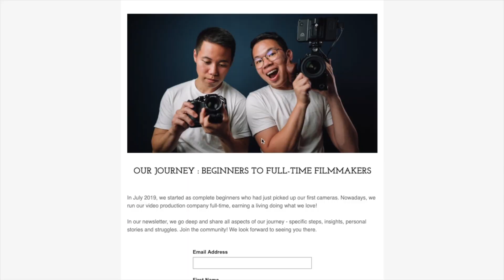How I Started a Six Figure Business with a 9-5 Corporate Job (Beginner's Side Hustle Guide)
🗂️ Download our FREE Creator Kit to instantly improve your videos as a beginner

🗂️ Download our FREE LUT to instantly improve your colour grading as a beginner

In this video, I share some of the key tips that helped me start a six figure videography business on the side whilst working a 9-5 job as a lawyer. I hope that these tips help you to start your own successful side hustle business.

📷 Links to gear we use in our videography/photography business.

US 🇺🇸

Our Current Camera (Sony a7siii) //
Our Most Commonly Used Lens (Sony GM 24-70 f 2.8 II) //
Our Beginner Camera (Sony a7iii) //
Our Beginner Lens (Tamron 28-75 f 2.8) //
Our Favourite Wireless Mic (Rode Wireless Go II) //
Our Favourite Lav Mic (Tascam DR-10L) //

Australia 🇦🇺

⏰ TIME STAMPS ⏰
0:00 Intro
0:32 1) Get clear on your why
2:01 2) Figure out what you’re going to do
3:54 3) Allocate time to work on your side hustle
5:40 4) Take advantage of your slight edge
7:32 5) Prioritise working wit real customers